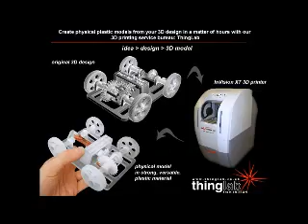Sinners LEITvideo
LEIT VIDEO